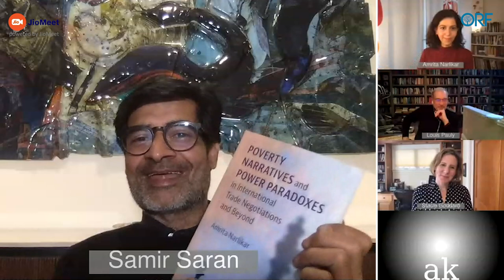Poverty Narratives and Power Paradoxes in International Trade Negotiations and Beyond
In Poverty Narratives and Power Paradoxes in International Trade Negotiations and Beyond, Amrita Narlikar argues that, contrary to common assumption, modern-day politics displays a surprising paradox: poverty — and the powerlessness with which it is associated — has emerged as a political tool and a formidable weapon in international negotiation. The success of poverty narratives, however, means that their use has not been limited to the neediest. Focusing on behaviours and outcomes in a particularly polarising area of bargaining — international trade — and illustrating wider applications of the argument, Narlikar shows how these narratives have been effectively used. Yet, she also sheds light on how indiscriminate overuse and misuse increasingly run the risk of adverse consequences for the system at large, and devastating repercussions for the weakest members of society. Narlikar advances a theory of agency and empowerment by focusing on the life-cycles of narratives, and concludes by offering policy-relevant insights on how to construct winning and sustainable narratives.

Moderator: Samir Saran, President, Observer Research Foundation

Speakers

Amrita Narlikar, President, German Institute for Global and Area Studies (GIGA); Non-Resident Senior Fellow, Observer Research Foundation

Louis Pauly, Professor of Political Economy, University of Toronto

Stacie Goddard, Professor of Political Science, Wellesley College